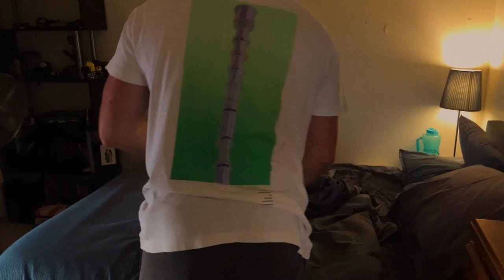28 Hours Later | Trailer [HD]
The Most Immersive and Hyper Realistic Zomboid Experience of all time.

For a limited time only on Twitch